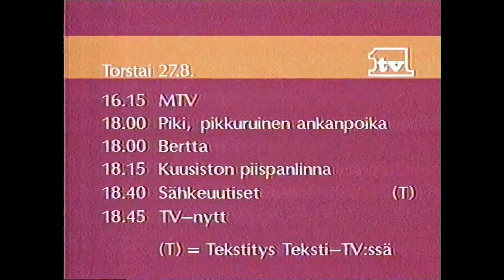MTV lopettaa ja Yle TV1 jatkaa 26.08.1987 Ohjelmalista / Hyvää yötä